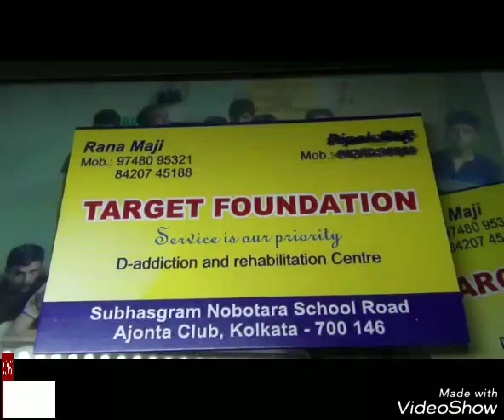নেশামু্ক্তির কেন্দ্র থেকে নিখোঁজ যুবক